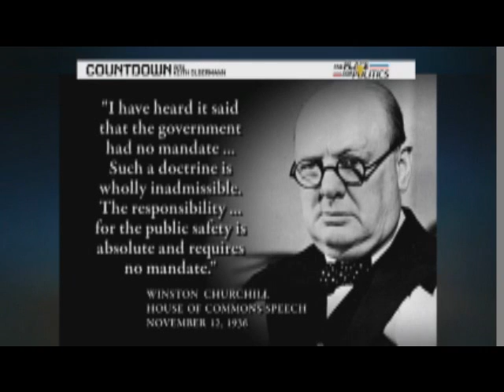Olbermann Healthcare Special Comment Part1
Keith Olbermann's Special Comment on Health Care October 7th 2009.

Please Support the National Association of Free Clinics, if you can